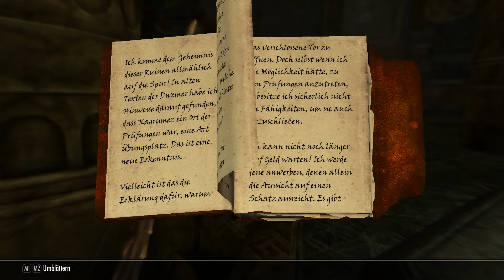Folge mit Fehlern 🌟 Skyrim Special Edition 🌟 #113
Die Handlung des Spiels setzt circa 200 Jahre nach den Ereignissen in The Elder Scrolls IV: Oblivion an. So finden sich auch einige Bezüge zum Vorgängerteil wieder. Den Ort der Geschehnisse bildet die nördlich von Cyrodiil gelegene Provinz Himmelsrand (Skyrim). Der Hintergrund ist eine Weissagung der für die Serie namensgebenden „Elder Scrolls“ über die Rückkehr der Drachen. Da niemand dieser Prophezeiung Glauben schenken wollte, werden die Bewohner von Himmelsrand von der Ankunft vollkommen unvorbereitet überrascht. Gemäß der Vorhersehung gebe es jedoch eine Person, den „Dovahkiin“, in tamrielisch auch „Drachenblut“ (im Original „Dragonborn“) genannt, welcher aus dem Körper eines Menschen und der Seele eines Drachen besteht und vom Schicksal dazu auserkoren wurde, Alduin den Weltenfresser (der Hauptgegner des Spiels) zu töten.
Datum der Erstveröffentlichung: 2011
Engine: Creation-Engine
Genre: Rollenspiel
Studio: Bethesda Game Studios
Plattformen: Windows, Xbox 360, PlayStation 3, Xbox One, PlayStation 4 (Pro), Nintendo Switch